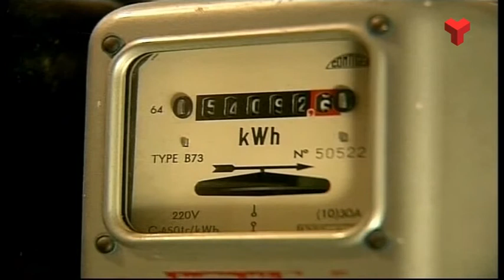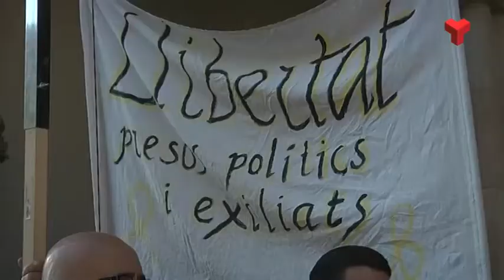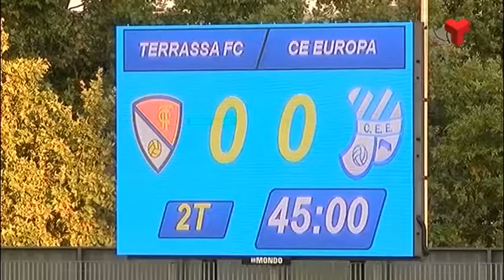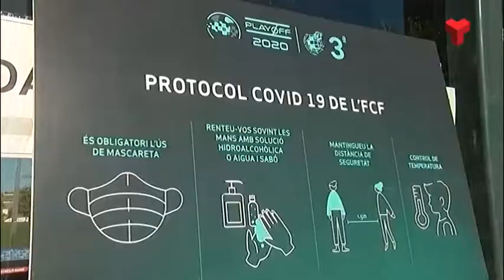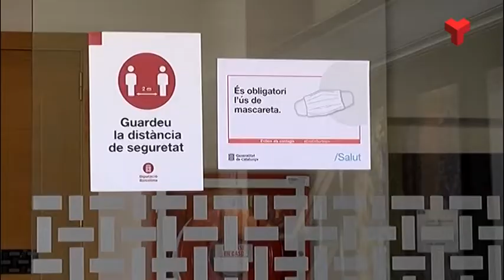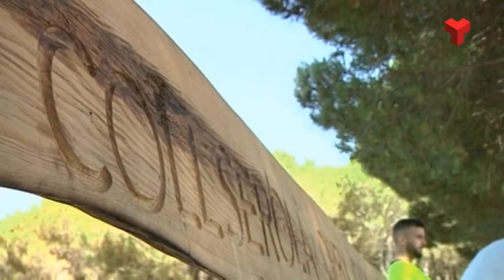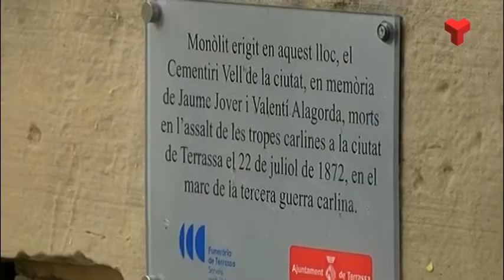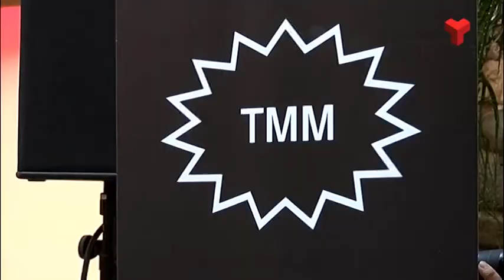Al dia Vallès Occidental dilluns 20-07-2020 de Canal Terrassa